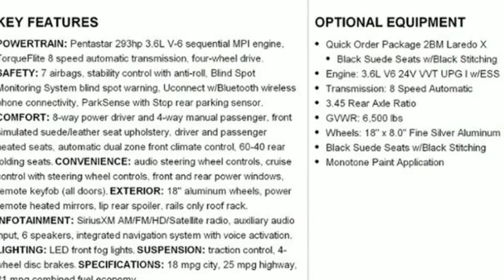New 2021 Jeep Grand Cherokee Christiansburg VA Blacksburg, VA DC210725 - SOLD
Year: 2021
Make: Jeep
Model: Grand Cherokee
Trim: Sport Utility
Engine: 3.6L V6 Cylinder Engine
Transmission: 8-Speed A/T
Color: Billet Silver Metallic Clear Coat
Interior: KLX9
Stock #: DC210725
VIN: 1C4RJFAG5MC777118
Navigation, Heated Seats, Apple CarPlay, Dual Zone A/C, Smart Device Integration, Blind Spot Monitor, TRANSMISSION: 8-SPEED AUTOMATIC (850R... EPA 25 MPG Hwy/18 MPG City! Laredo X trim, Billet Silver Metallic Clear Coat exterior SEE MORE!br /br /KEY FEATURES INCLUDEbr /Navigation, 4x4, Back-Up Camera, iPod/MP3 Input, Bluetooth, Aluminum Wheels, Dual Zone A/C, Apple CarPlay, Blind Spot Monitor, Smart Device Integration. Rear Spoiler, MP3 Player, Keyless Entry, Privacy Glass, Steering Wheel Controls. br /br /OPTION PACKAGESbr /QUICK ORDER PACKAGE 2BM LAREDO X Engine: 3.6L V6 24V VVT UPG I w/ESS, Transmission: 8-Speed Automatic (850RE), Remote Start System, Universal Garage Door Opener, Heated Front Seats, Heated Steering Wheel, Power Liftgate, Security Alarm, Instrument Cluster w/Off-Road Disp, Pages, HD Radio, 8.4 Touchscreen Display, 5-Year SiriusXM Travel Link Service, GPS Navigation, 5-Year SiriusXM Traffic Service, 4G LTE Wi-Fi Hot Spot, PREMIUM LIGHTING GROUP Bi-Xenon HID Headlamps, LED Daytime Running Headlamps, Front LED Fog Lamps, ENGINE: 3.6L V6 24V VVT UPG I W/ESS (STD), TRANSMISSION: 8-SPEED AUTOMATIC (850RE) (STD). br /br /EXPERTS RAVEbr /Great Gas Mileage: 25 MPG Hwy. br /br /VISIT US TODAYbr /At Shelor Motor Mile we have a price and payment to fit any budget. Our big selection means even bigger savings! Need extra spending money? Shelor wants your vehicle, and we're paying top dollar! br /br /Tax DMV Fees & $597 processing fee are not included in vehicle prices shown and must be paid by the purchaser. Vehicle information and equipment is based off standard equipment as decoded from VIN and may vary from vehicle to vehicle.br / Chevrolet Ford Chrysler Dodge Jeep & Ram prices include current factory rebates and incentives some of which may require financing through the manufacturer and/or the customer must own/trade a certain make of vehicle. Residency restrictions apply see dealer for details and restrictions. All pricing and details are believed to be accurate but we do not warrant or guarantee such accuracy. The prices shown above may vary from region to region as will incentives and are subject to change.